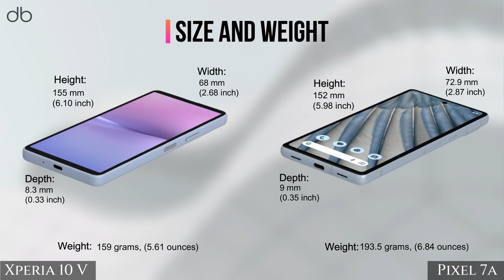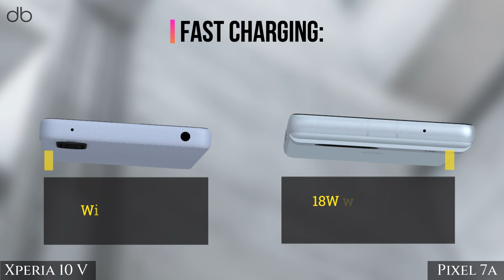Sony Xperia 10 V vs Google Pixel 7A FULL SPECS 3D COMPARISON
Also don't forget about our website, where more devices and reviews are waiting for you

Compare.Decide.Enjoy!